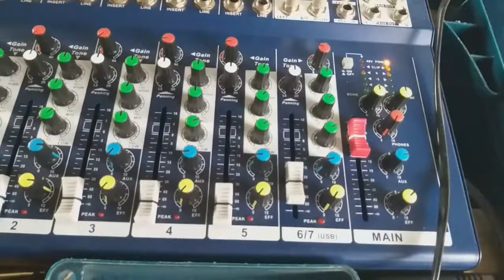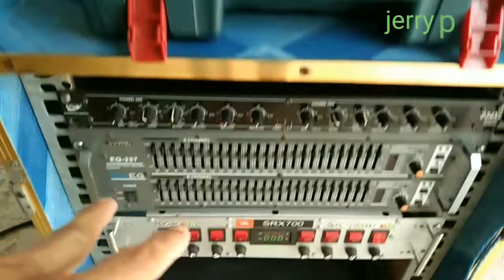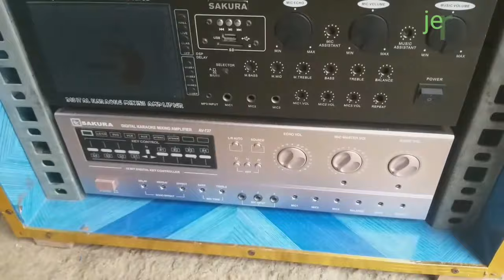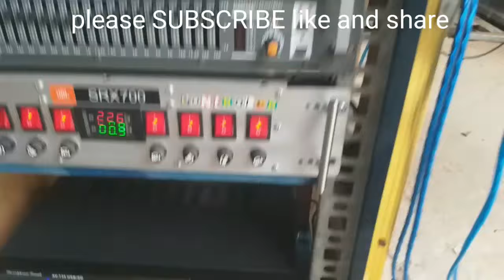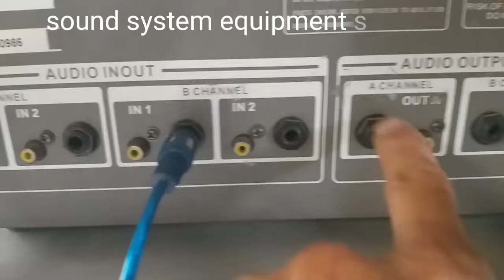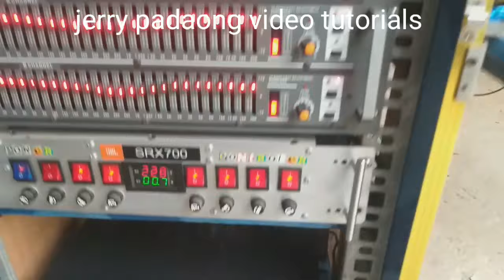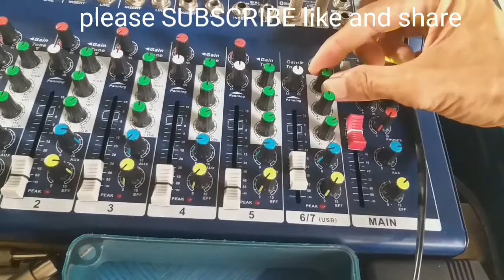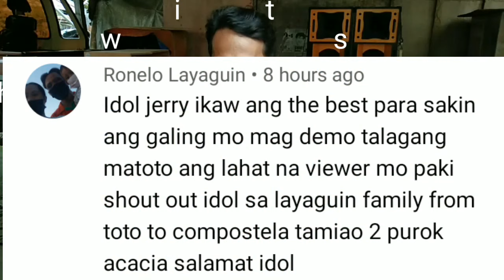basic setup, dual amp with cellphone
celphone and loptap
mixer, equalizer
dual sakura amplefier

this video is requested setup